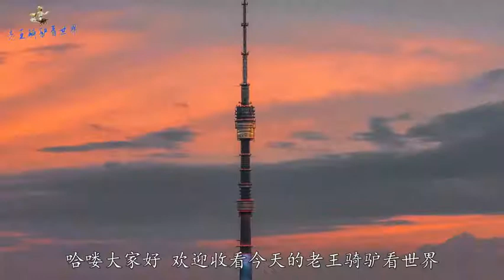俄罗斯男子在钓鱼，一只熊突然出现，很有礼貌的坐在他旁边看他钓鱼